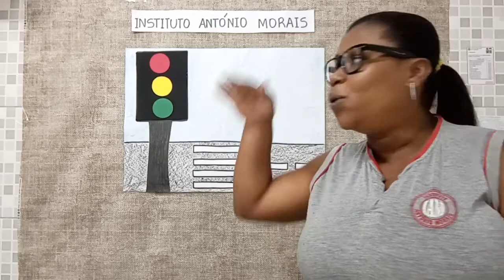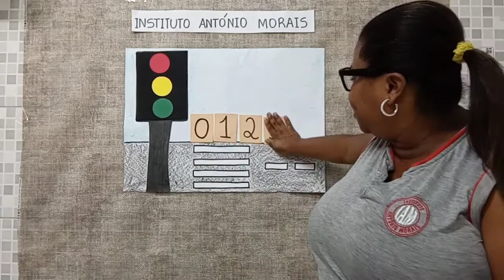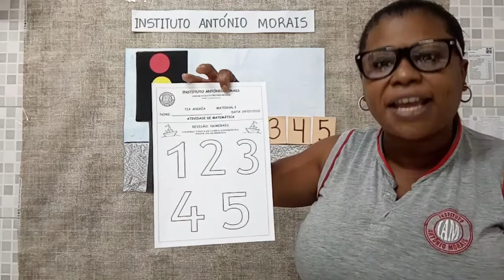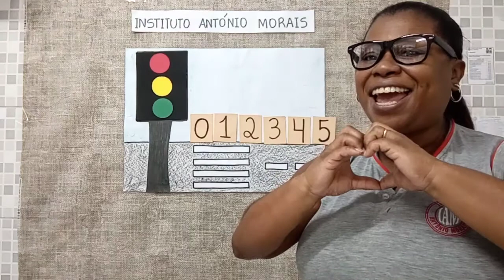IAM - MATERNAL I - MATEMÁTICA (REVISÃO CONTINUADA DOS NÚMEROS DE 0 A 5) 24-07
Professora: Andréa